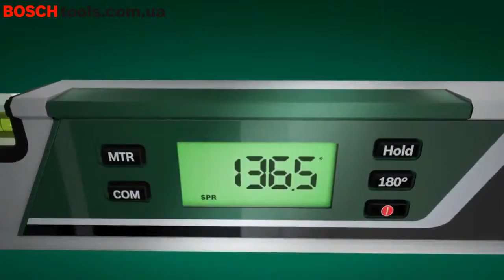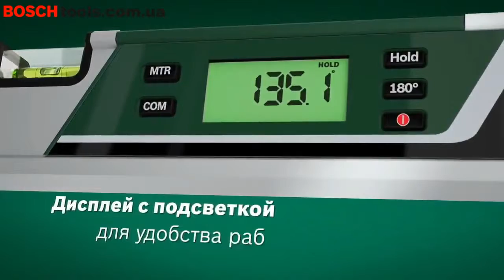Uglomery Bosch / Угломеры Bosch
Измерение углов — быстро, удобно и безошибочно.

Укладка ламината, установка плинтусов, измерение скатов крыш, подгонка встраиваемых шкафов — угломеры Bosch всегда помогут Вам там, где необходимо точно измерить, перенести и рассчитать углы в диапазоне от 0° до 220°.